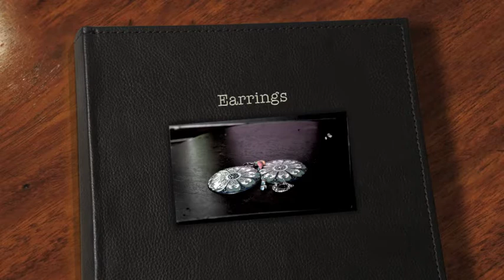Earrings 9-3-13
Using the rule of thirds for POD class